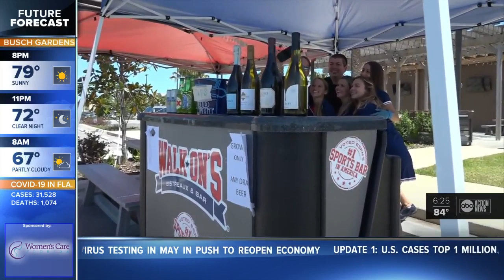Surprise lunch for nursing home workers